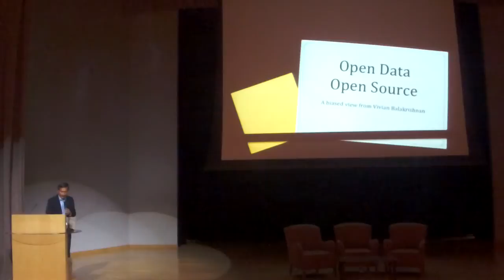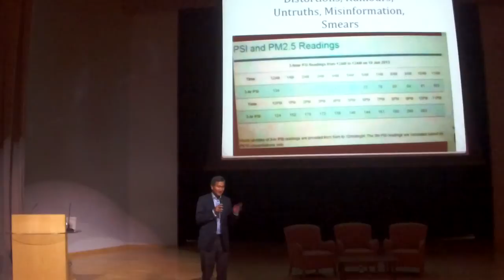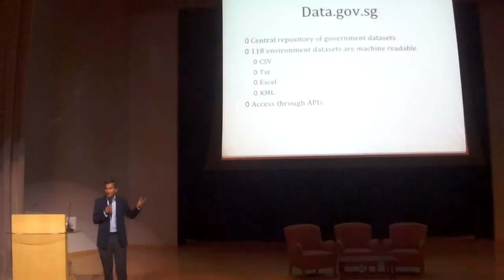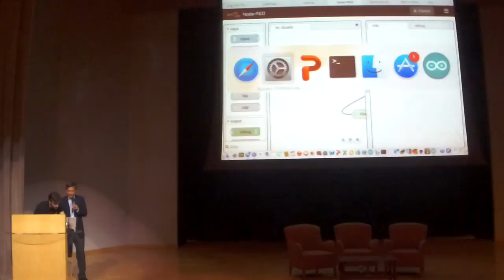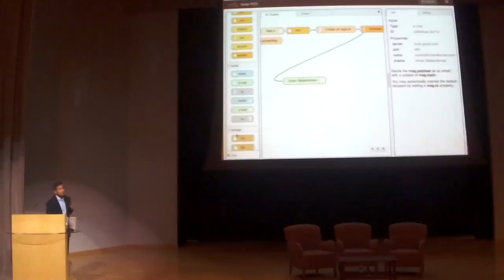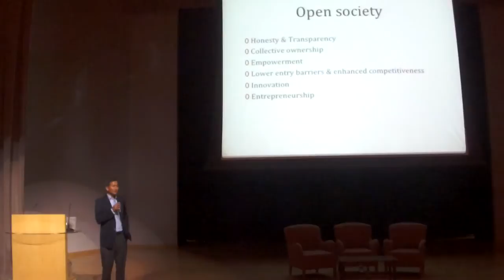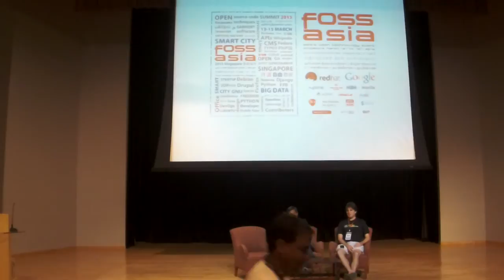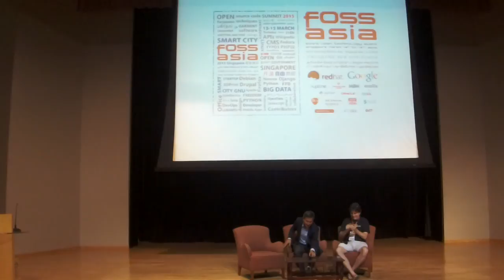Singapore as a Smart Nation - Vivian Balakrishnan - FOSSASIA Summit 2015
Speaker: Dr. Vivian Balakrishnan, Minister for Environment and Water Resources and Minister-incharge of Smart Nation, Singapore

Description:
Singapore is building the World’s First Smart Nation, and the advent of the data tsunami will empower citizens, through access to data, to
improve lives, create economic opportunities, and help to strengthen
communities.